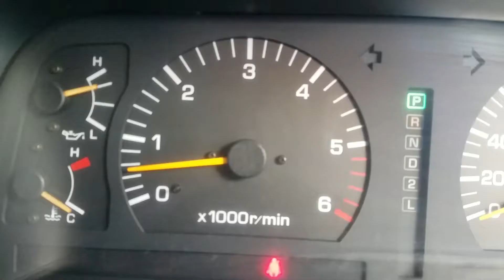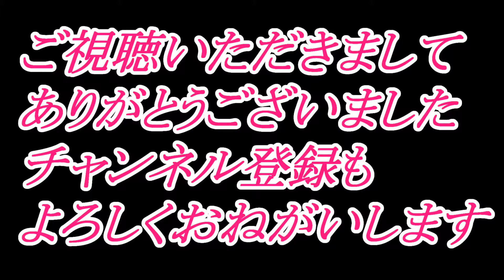ランクル80でドライブ やさと温泉ゆりの郷へ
今回は車検なのでサブコンのデータを入れ替えました。

触媒有り、冬セッティングにしてあります。

夏が終わるとエンジンには良い季節。

熱量の多いエンジンには最高ですね～

これからも色々と動画出していきますので

2020年8月15日～16日での出来事です。
順次公開していきますのでよろしくお願いいたします。